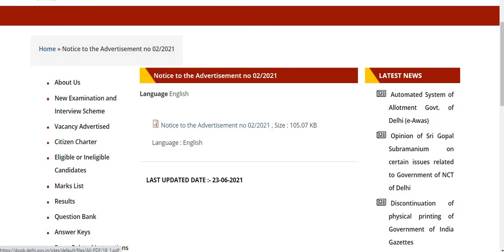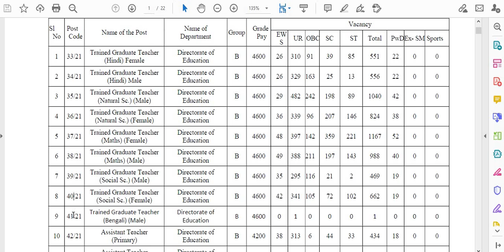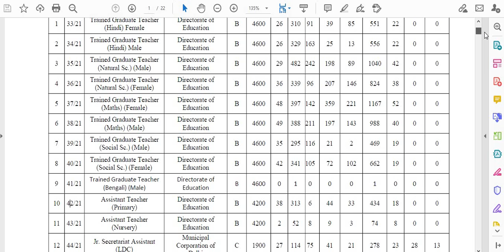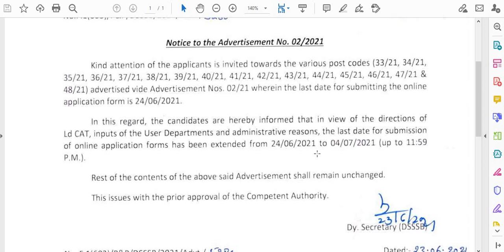BIG UPDATE ON 23 JUNE I DSSSB TEACHER RECRUITMENT 2021 I APPLY FROM ALL STATES I APPLY NOW IGOVT JOB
BIG UPDATE ON 23 JUNE I DSSSB TEACHER RECRUITMENT 2021 I APPLY FROM ALL STATES I APPLY NOW IGOVT JOBS IIII